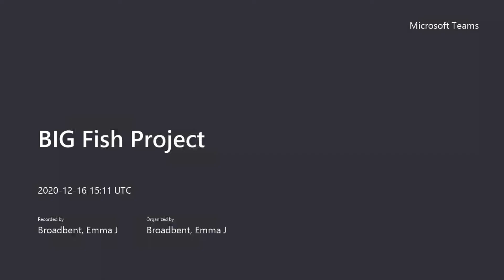BIG Fish Project